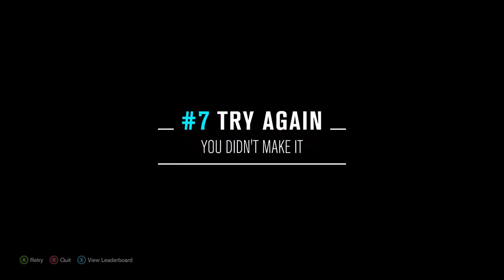Forza Horizon 3 Walkthrough: Part 6: Building Our Dreams!